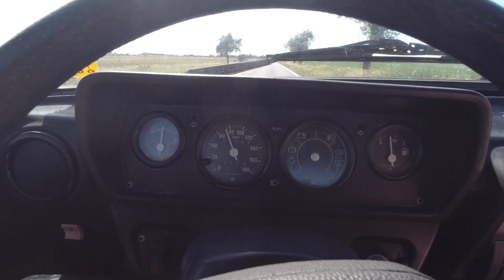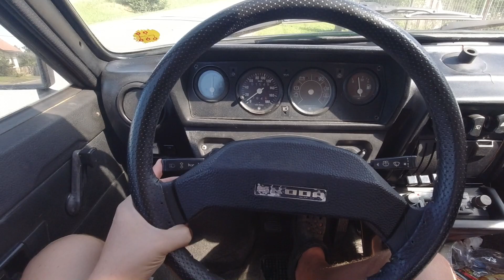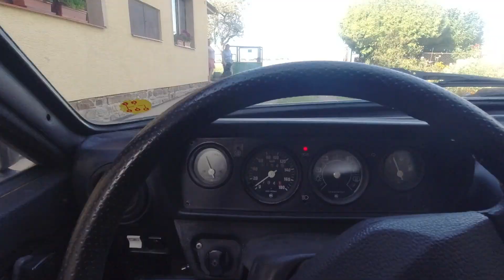JEDEME S PÁJOU PRO POKLADY SE ŠKODA 120 S VOZEJKEM (VLOG)